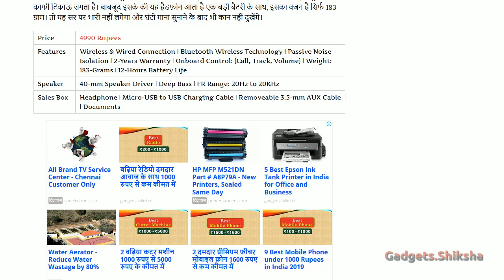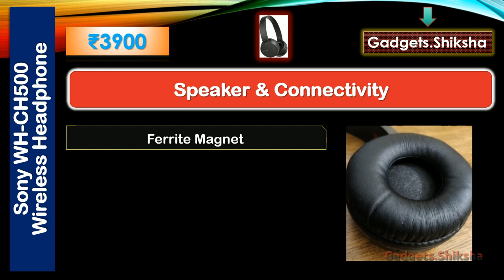Best Wireless Headphone under 4000 Rupees {हिंदी में} | Sony WH-CH500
Sony WH-CH500 is undoubtedly the best wireless headphone under 4000 Rupees in India market for well-balanced sound with deep bass at present. However, not just the sound quality, its battery backup is outstanding, too. The battery of this Sony wireless headphone gets fully charged in about 4.5-hours, and then last for music playing up to 20-Hours. That is incredible! This presentation covers everything about this best-selling Sony wireless headphone.